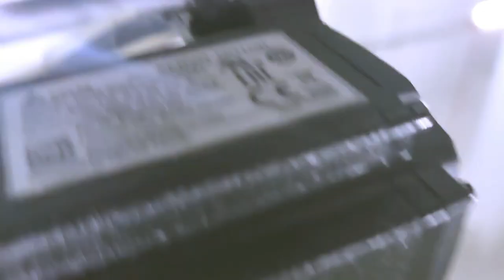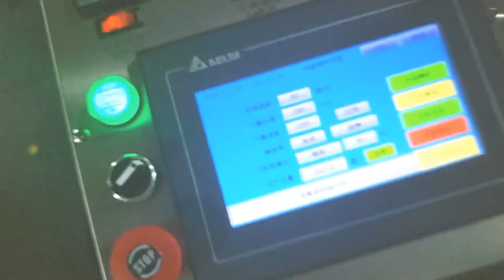Automatic cellophane film overwrapping small boxes machine tested for UAE customer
Automatic Cellophane Over Wrapping Packing Machine High Speed Group Perfume Tea Boxes Shrink Overwrapper Equipment

84798210   Mixing machine
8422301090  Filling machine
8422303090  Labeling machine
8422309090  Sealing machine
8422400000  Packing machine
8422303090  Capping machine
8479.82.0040 food Mixing, kneading or stirring machine